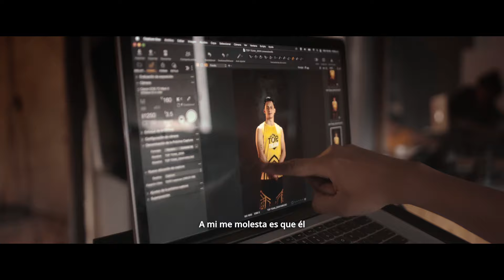INSIDE TÖP TEAM | CAPÍTULO 1 | Somos de quién cree en nosotros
Les presentamos nuestra nueva obsesión: Inside TÖP TEAM ⚡​💪​ Una serie original de @londphotography. ¡Dale Play! Disponible solo en Youtube: